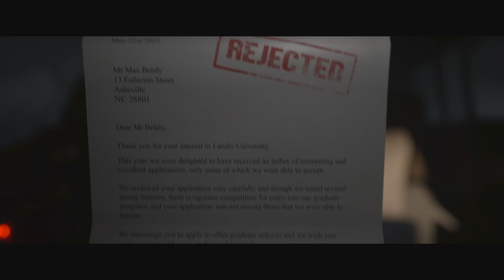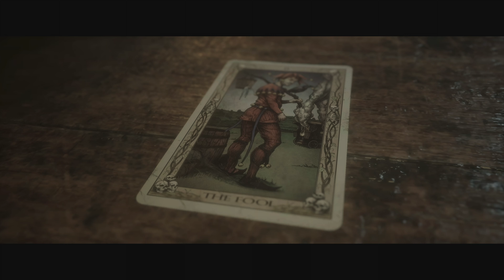Prologue - Into The Woods | The Quarry (PS5 4K 60FPS UHD HDR)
In this Playthrough you see :

- All Evidence found
- All Tarot Cards
- Everyone saved (well everyone who can be saved)